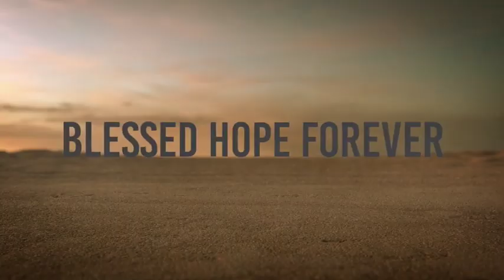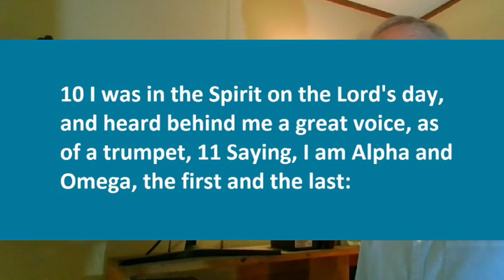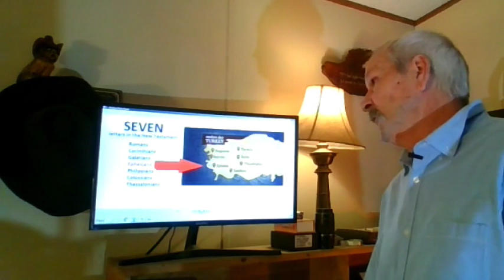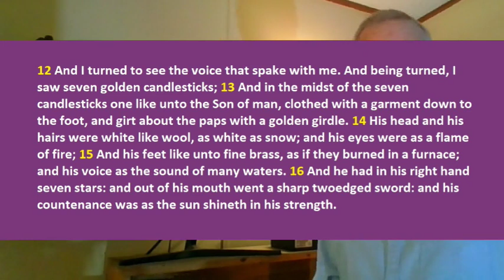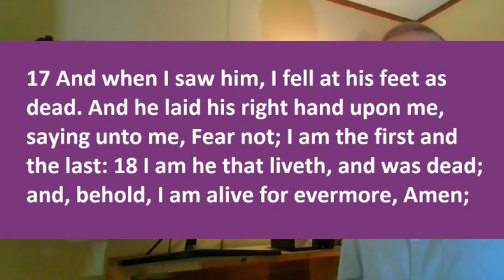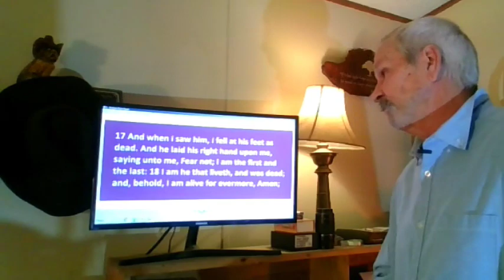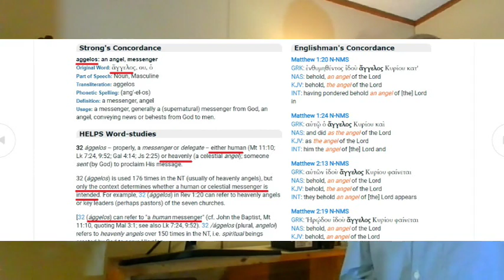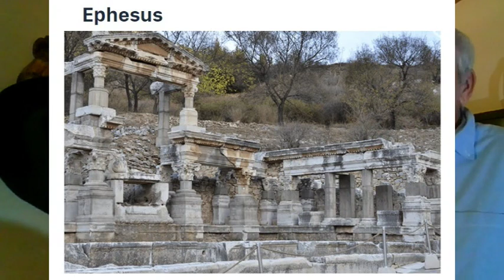Revelation Part 3 - Chapter 1